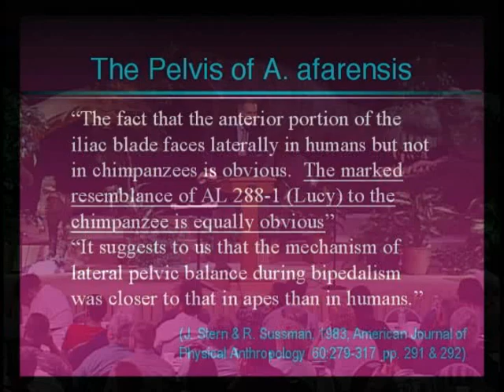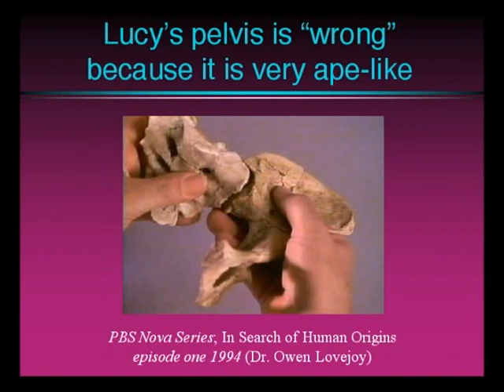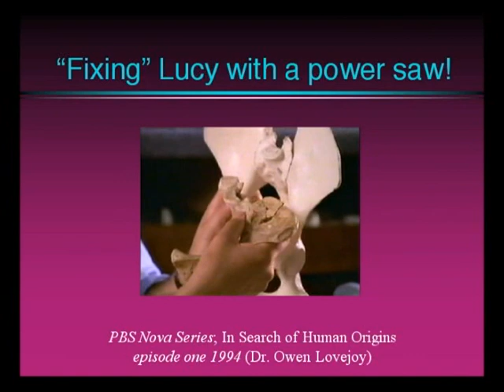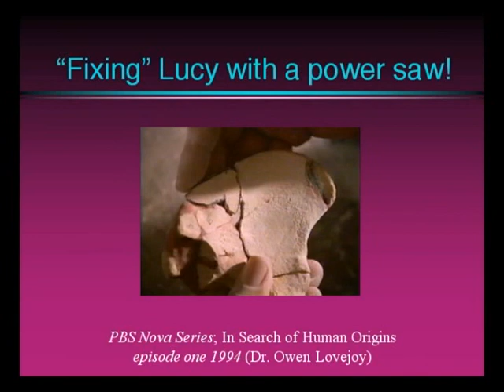"Fixing" Lucy Fossil with a Power Saw - Dr. David Menton (480p)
In the fascinating video "Lucy - She's No Lady", Dr. David Menton details a variety of reasons why we now know that the famous "Lucy" fossil really belonged to a family of knuckle-walking apelike creatures. This segment is taken from the end of the video, where Dr. Menton shows a clip of a PBS Nova series entitled "In Search of Human Origins". In the clip, Dr. Owen Lovejoy is shown using a power saw on a replica of the Lucy fossil, in order to make the hip bone align the way he thought it should!

Note that I am not associated with Answers in Genesis and do not derive any benefit from promoting their video. Enjoy!